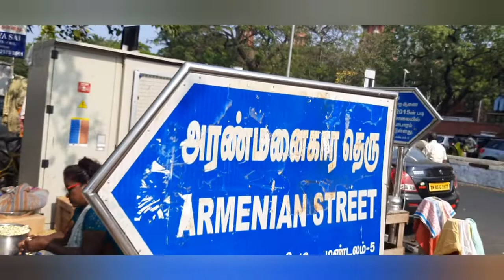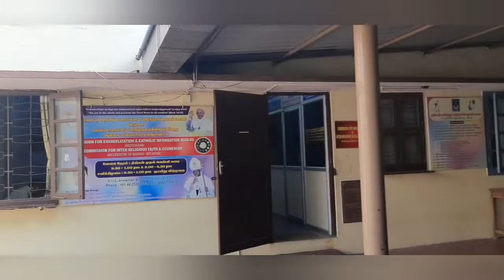Day with my little doll sissy/Visited church and temple/had refreshing juice with old Town parrys🥰🤩😍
COMPLETE SOLUTION FOR INTERIORS
VR INTERIORS
MR.R.RAMANATHAN
AMBUTTUR INDUSTRIAL ESTATE
CHENNAI